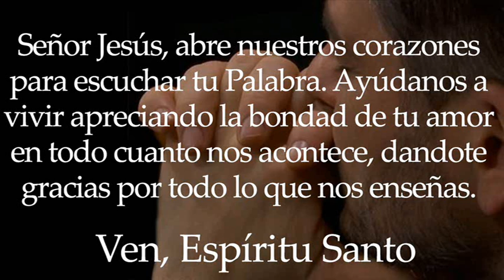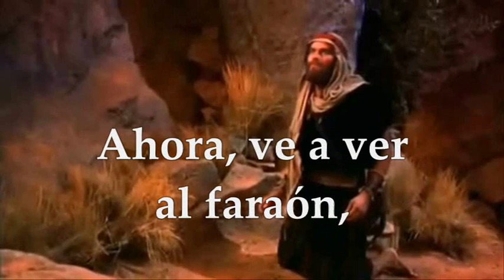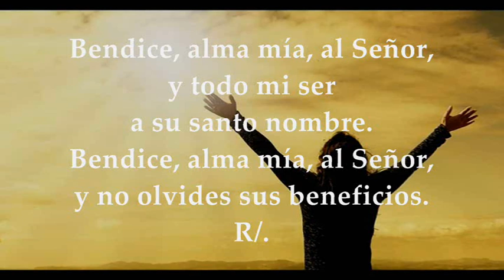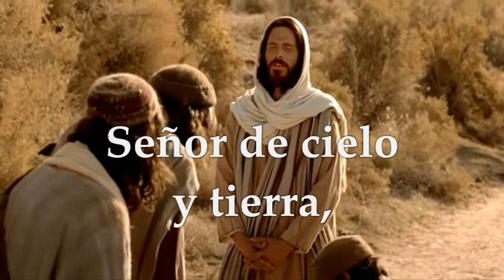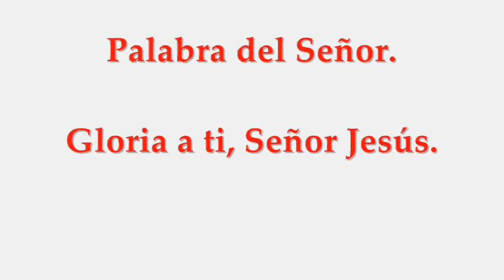EVANGELIO LECTURAS MIÉRCOLES JULIO 14 DE 2021 (MATEO 11,25-27)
LECTURAS Y EVANGELIO EUCARISTÍA MIÉRCOLES XV SEMANA DEL TIEMPO ORDINARIO CICLO B MIÉRCOLES JULIO 14 DE 2021
Primera Lectura: Del libro del  Exódo 3,1-6.9-12
Salmo 102,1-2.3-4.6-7 R/. El Señor es compasivo y misericordioso.